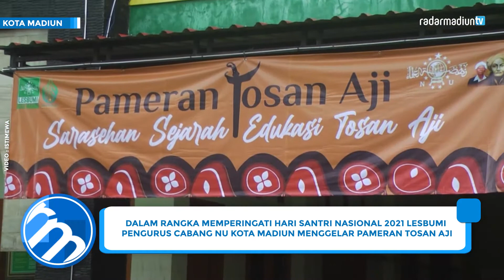MADIUN - PAMERAN PULUHAN SENJATA PUSAKA TRADISIONAL